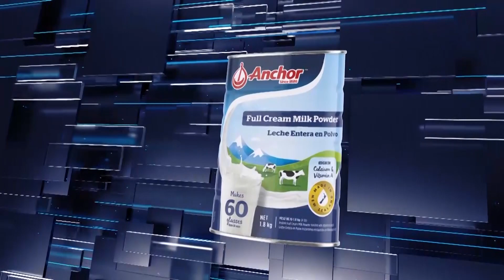le point 16 juillet 2019.metropolehaiti.com